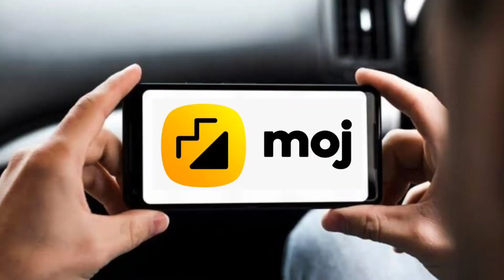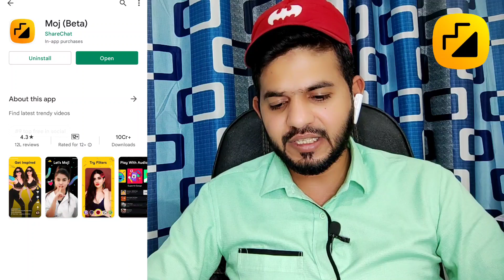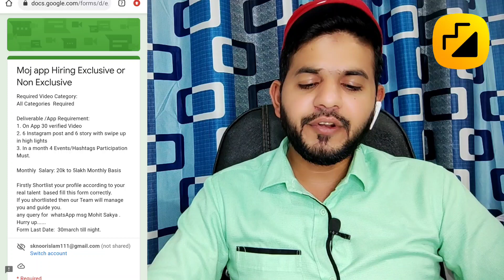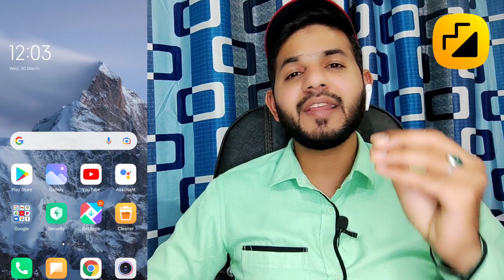moj se paisa kaise kamaye | moj apps earn money | moj apps salary | moj apps earn lakh of rupees